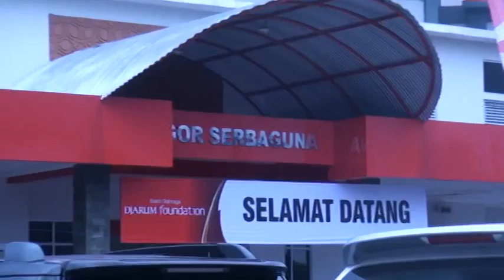Gor Satria sekarang steril dari orang orang yang tidak berkepentingan